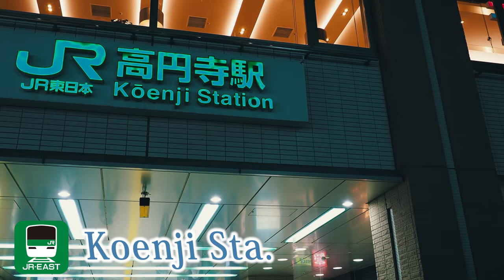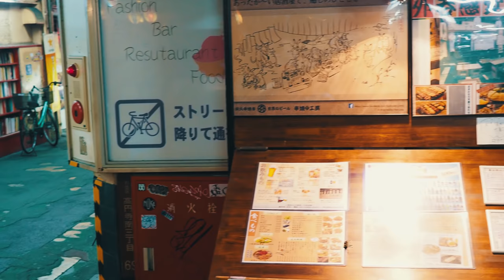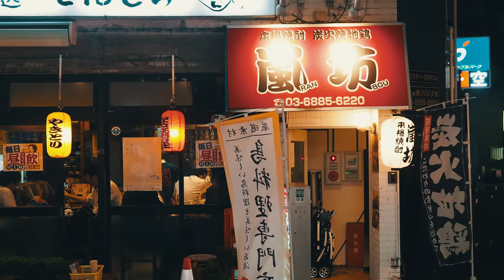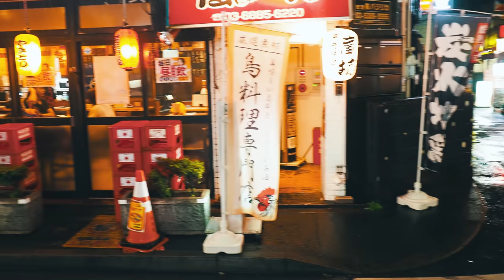TOKYO. Street lights at Koenji, Under railway viaduct.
it is available at low prices at Most Izakaya of Koenji.